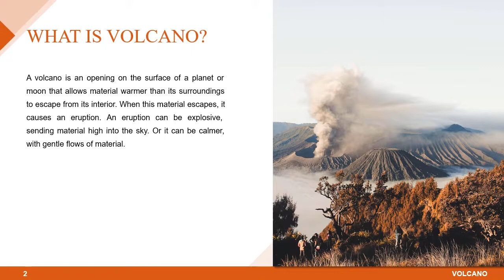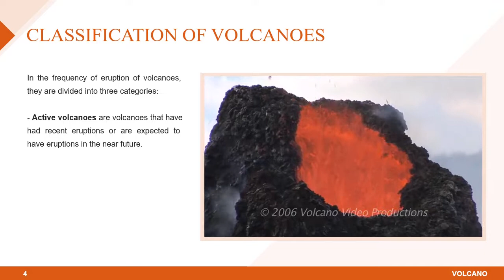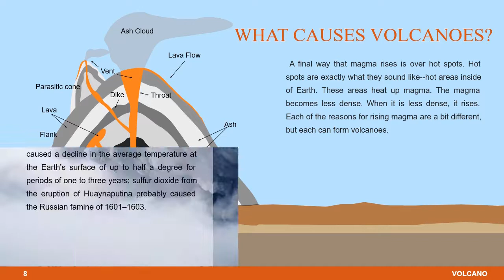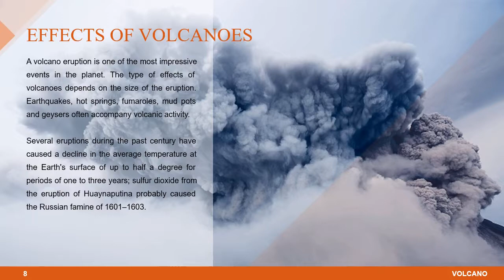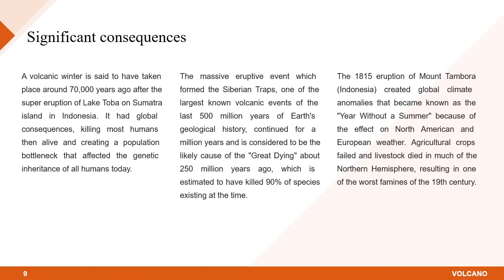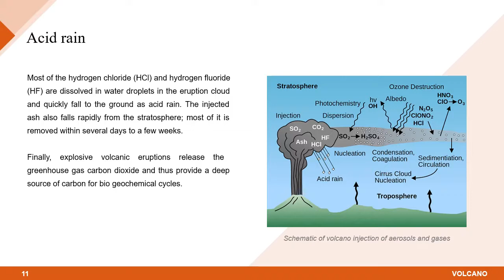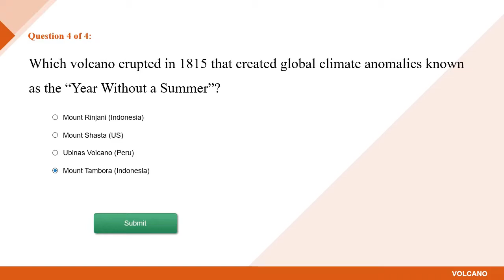Volcanoes Eruption Presentation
Volcanoes: are spectacular events and because of this, they have found their way into the plot of many Hollywood movies. While the movies have given most of us the vivid image of red-hot lava spewing out of the top of a towering volcano, they do not share the entire story of volcanoes. In this lesson, we will fill in some of the blanks left by Hollywood, as we learn how volcanoes form and why eruptions occur.volcano